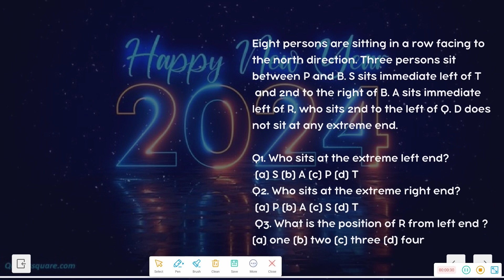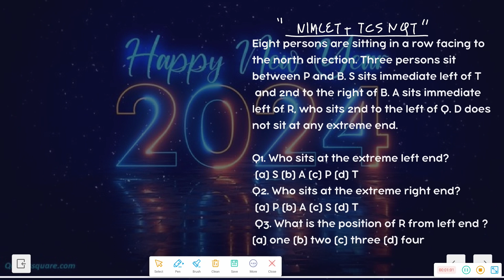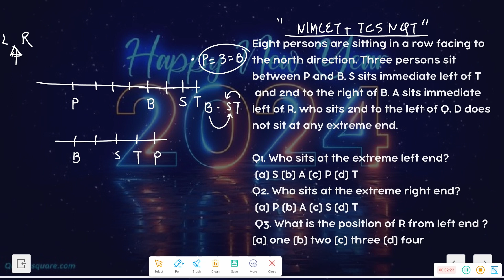LOGICAL REASONING | SITTING ARRANGEMENT | TCS NQT | NIMCET